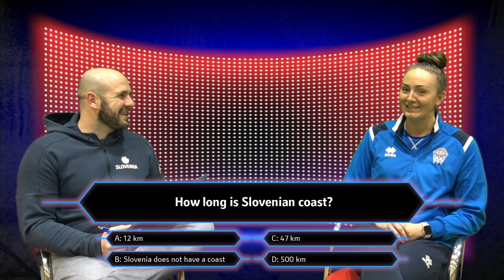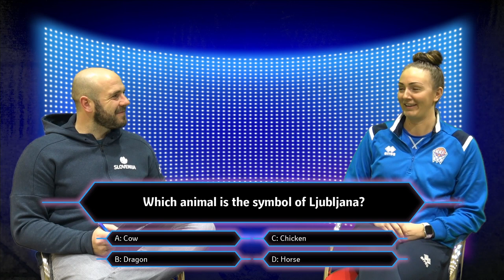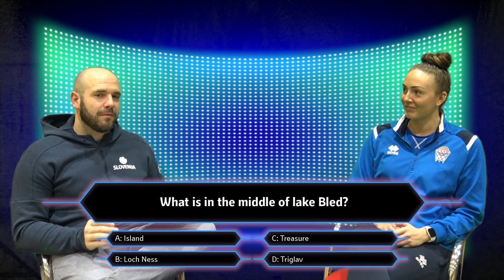I FEEL SLOVENIA Quiz with Icelandic Basketball Player Lovisa Henningsdottir